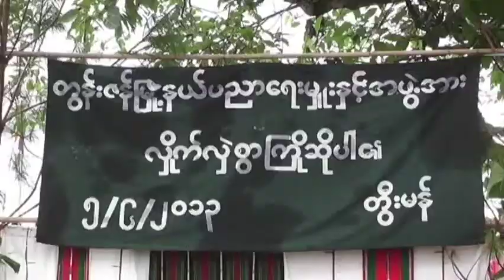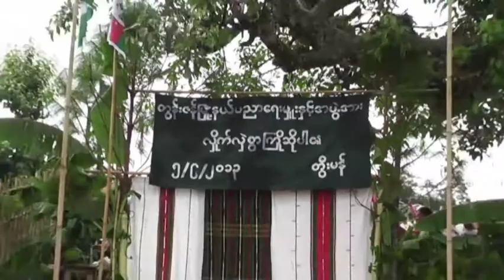Tuimang tan(10) sang hon pawi